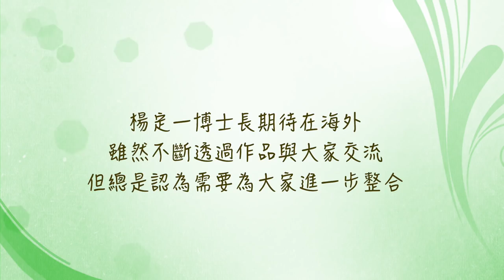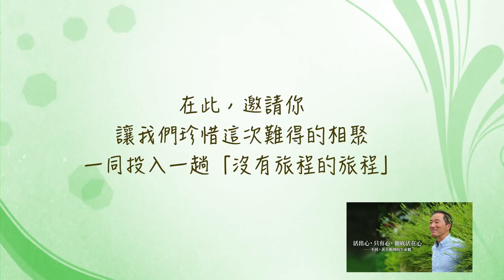[0506下午三點開放第二波報名]20190517 楊定一博士返台共修體驗活動：活出心，只有心，徹底活在心－－不同，甚至顛倒的生命觀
5/17(五) 楊定一博士返台共修體驗活動，4/15開放報名，不到31個小時就額滿了，我們不斷協調，終於找到同一棟大樓裡的第二現場可以同步連線，5/6下午三點會開放第二波報名。（當天不開放直播）

活動當天依報到順序取票入座，第一現場「大會堂3,122席」坐滿後，將依序帶位至連線的第二現場「201會議室800席」。

當天17:00即可憑報到通知領票，一人一通知一票，不能代領，請先將手機或郵件準備好，幫助我們保持動線順暢。18:00前開始排隊準備入場，票上有座位編號，每個轉角都有工作人員可以協助大家。

5/17（五）楊定一博士返台共修體驗活動 [更新報告：5/17 報名已額滿 (0416 22:20 更新) 後續注意事項，請隨時關注臉書專頁的公告喔～]

主題：活出心，只有心，徹底活在心
　　　－－不同，甚至顛倒的生命觀
地點：台北國際會議中心
時間：18:30-21:00

以下幾件事請大家幫忙彼此提醒～

1. 只接受網路報名，請大家仔細閱讀報名網頁上的注意事項，確認手機號碼和email輸入正確，幫助我們掌握人數，做最好的準備喔～

2. 這次籌備時間緊迫，我們不得已採取 "報名→報到通知→依到場順序現場憑通知領票對號入座" 的方式，讓活動得以如期進行。請報名的朋友們務必掌握好時間，做妥當的安排讓自己能在18:30前入座，把心靜下來

3. 5/17 是免費活動，成本是由長庚生技、康健雜誌、風潮音樂一同承擔，請大家珍惜這共同的善意，誠懇投入這一次的活動，體驗生命場的共振

4. 活動當天請自己照顧好自己，如果看到有朋友需要協助，也請彼此幫助，先謝謝！

5. 只要看到 "感謝您，完成報名" 就是報名已完成，活動前三天會收到報到通知，需要提早確認的朋友，我們請康健的朋友幫忙，4/16 開始，您報名的隔天，可以打到康健客服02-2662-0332#9 協助查詢

如果有最新的情況，包括楊博士希望我們轉達的提醒，會隨時在facebook的 楊定一博士．全部生命系列 專頁公告～請保持關注
為什麼需要讀？光聽讀書會還不夠嗎？